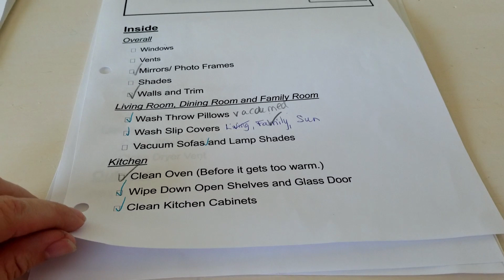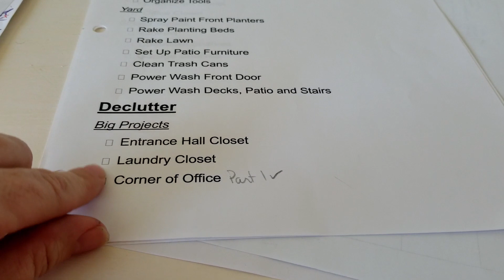How Am I Doing April 2020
How Am I Doing?  My once a month check in to see how my decluttering/maintaining journey is going.